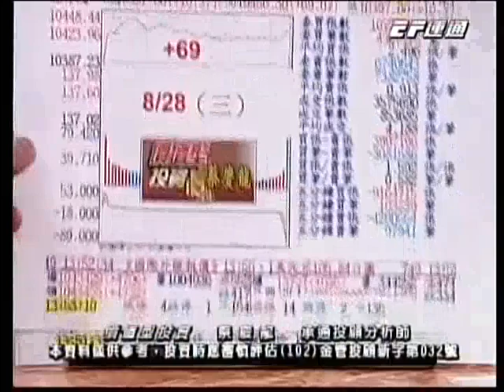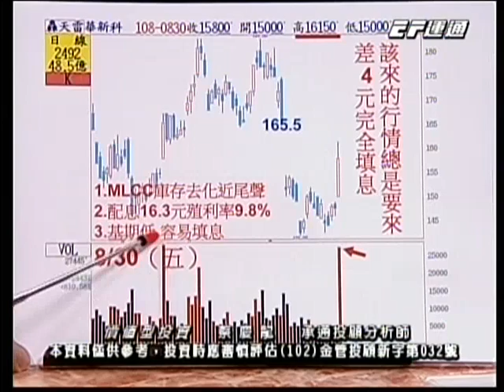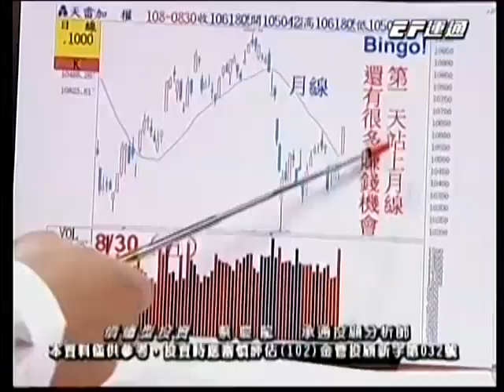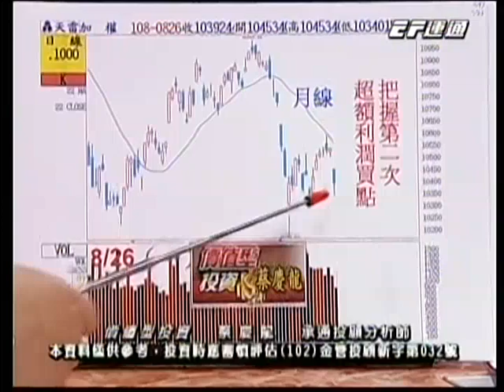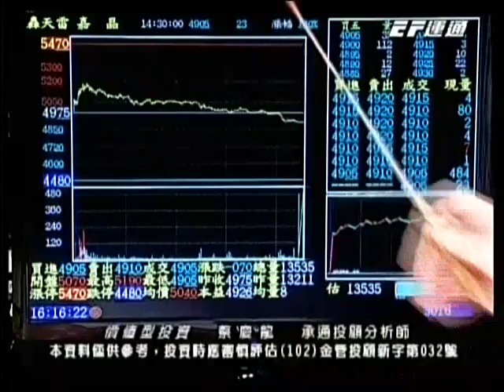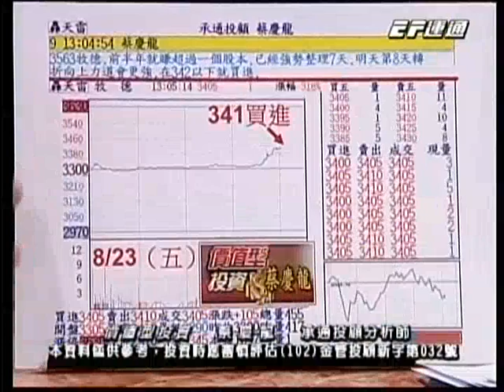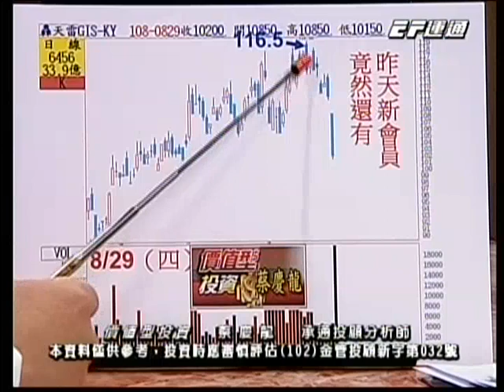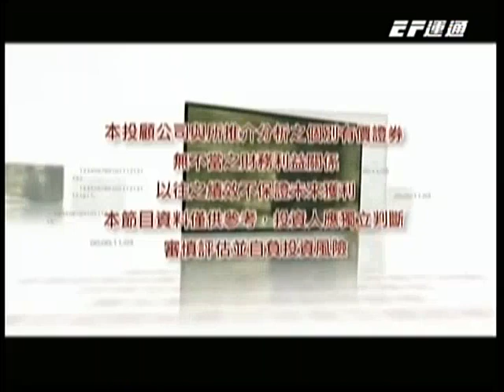20190830 1600 蔡慶龍 價值型投資